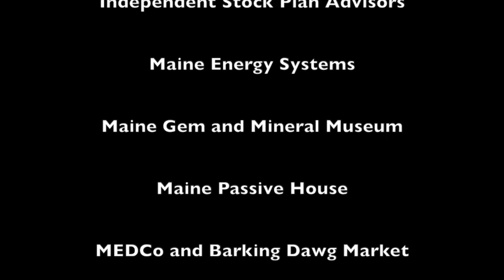Telstar FBLA and Bethel Area Chamber of Commerce Job Fair 2024 interview.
Telstar High School Future Business Leaders of America and the Bethel Area Chamber of Commerce Job Fair 2024 will be held October 25 2024 from 11am to 2pm at Telstar. 284 Walkers Mills rd. Bethel Maine.